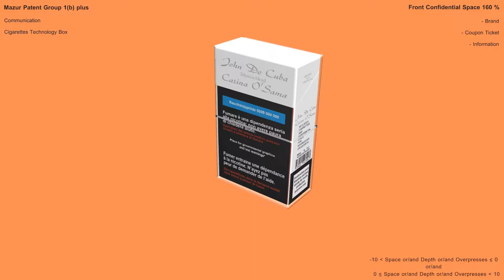Cigarette Pack Box Case Tobacco Packaging ( Type 8 of 42 )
Cigarette Pack Type: Communication Variant 1b plus

Front Confidential Space 160%

Brand
Information

Protection Mark Logo. Original Brand

New Construction Cigarette Pack

New Plain Packaging of Tobacco Products